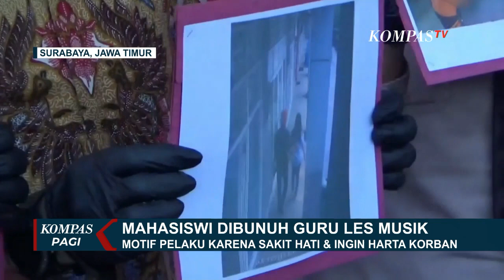Sakit Hati, Guru Les Musik Bunuh Mahasiswi dan Buang Jenazah di Jurang Kawasan Pacet!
MOJOKERTO, KOMPAS.TV - Polrestabes Surabaya mengungkap motif pembunuhan mahasiswi yang jenazahnya dimasukan dalam koper dan ditemukan di jurang kawasan Pacet, Mojokerto.

Motif pelaku menghabisi nyawa korban karena sakit hati.

Kapolrestabes Surabaya, Kombes Pasma Royce mengatakan, pelaku dan korban telah saling kenal selama lima tahun.

Pelaku merupakan guru les musik korban.

Hasil penyelidikan polisi, pelaku menghabisi nyawa korban usai keduanya terlibat cekcok.

Selain karena sakit hati, pelaku tega membunuh korban juga karena ingin menguasai harta korban.

Jajaran kepolisian Polsek Gunung Anyar Surabaya, mendatangi sebuah rumah di Perumahan Gunung Anyar Asri, yang diduga kediaman mahasiswi korban pembunuhan yang jenazahnya ditemukan di dalam koper.

Seteleh mendatangi lokasi dan melakukan pengecekan, ternyata korban bersama keluarga, sudah tak lagi tinggal di rumah tersebut dan pindah rumah sejak dua tahun lalu.

Baca Juga Oknum TNI AD Tusuk Pengamen hingga Tewas, Begini Penjelasan Danpomdam Jaya! di